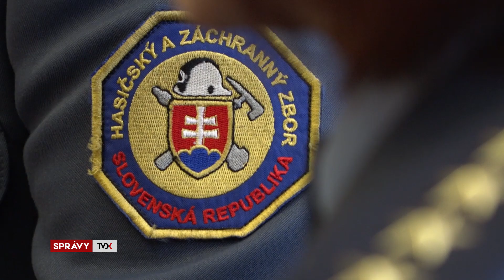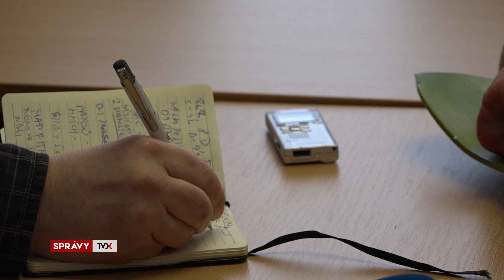Hasiči zhodnotili činnosť za rok 2018